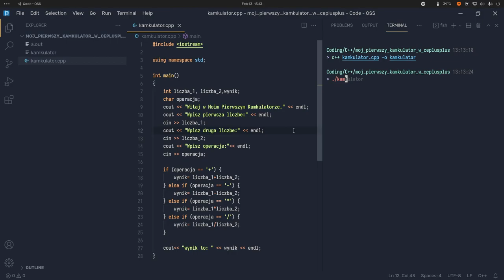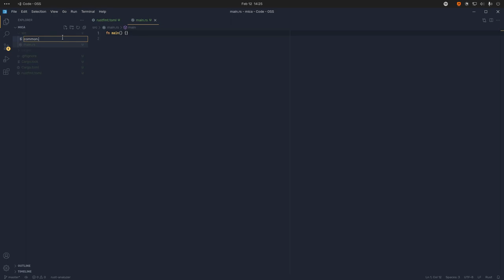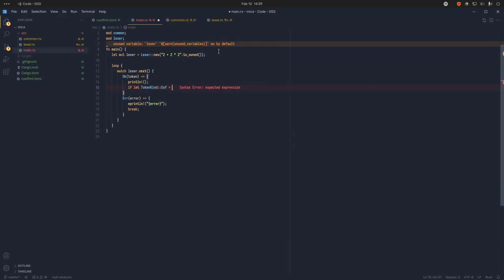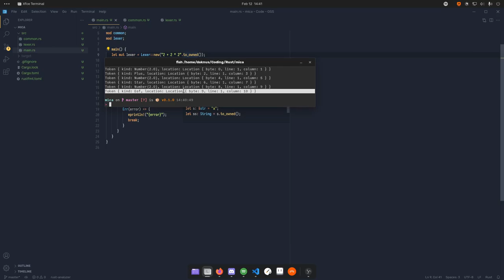Jak zrobić dobry kalkulator w dowolnym języku programowania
W tym odcinku pokażę jak zrobić lexer (lub lekser) do dobrego kalkulatora – takiego, który czyta pełne wyrażenia, np. 2 + 2 * 2, i wypisuje wynik.

Spokojnie, nie zapomniałem o CIFie. Wczoraj był termin, ciekawe kiedy miałem to edytować.

Muzyka użyta w filmie (chronologicznie):
Machinimasound - Sunlight (zdjęli z oficjalnej strony 😔)

0:00 Intro
0:48 Cel
1:29 Architektura
1:59 Lexer
2:19 Rodzaje tokenów
2:42 Analiza leksykalna
3:16 Kodowańsko
5:09 Koniec